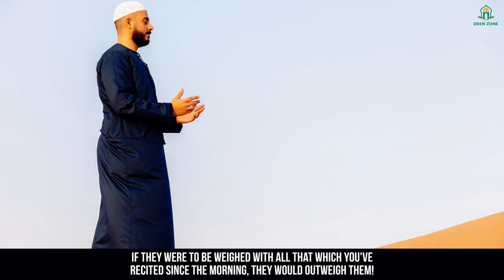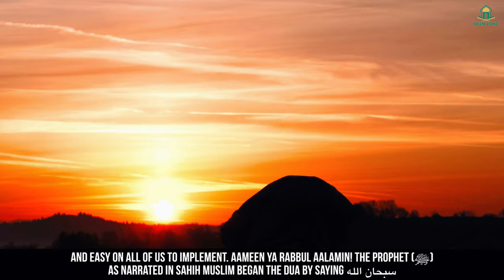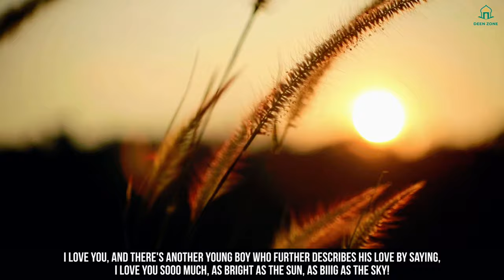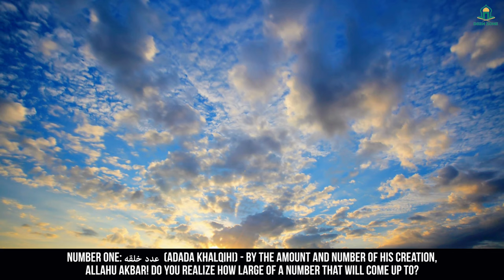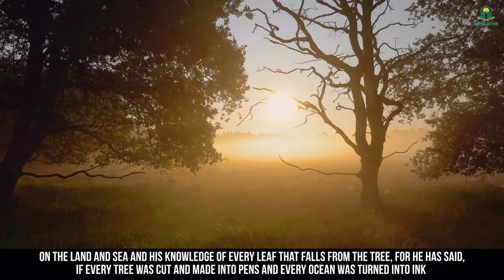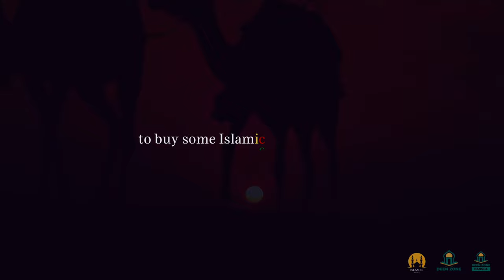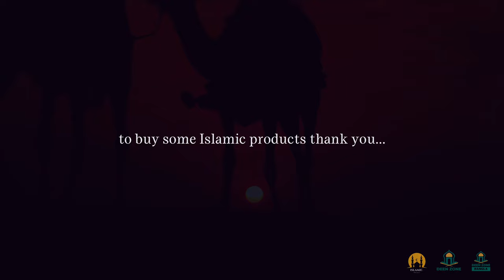DUA THAT'S FASTER THAN TIME! - DEEN ZONE